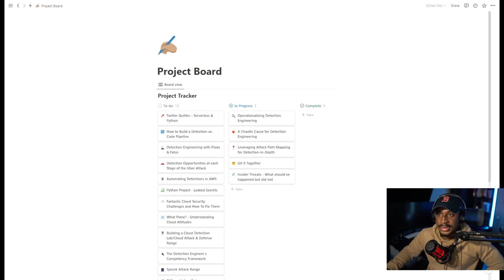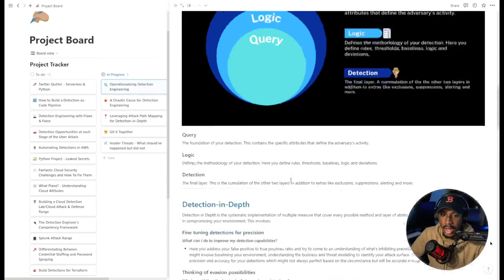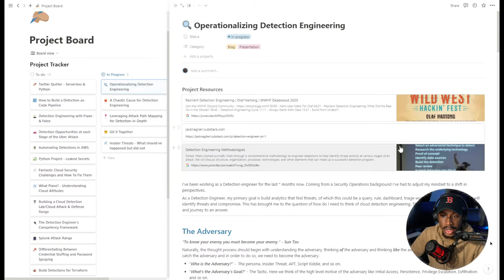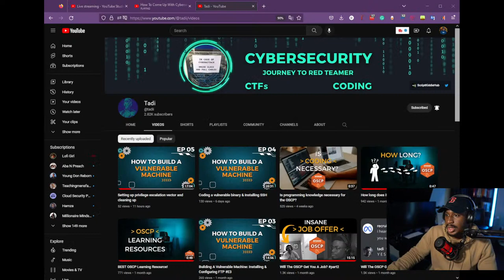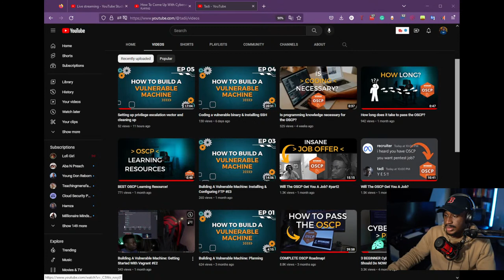How To Come Up With Cybersecurity Project Ideas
TIMESTAMPS
00:00 Intro